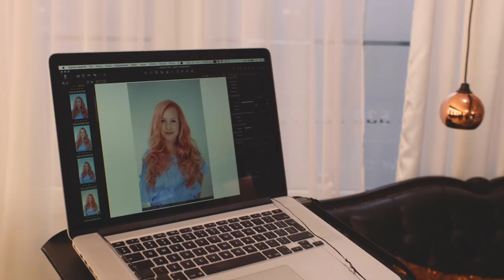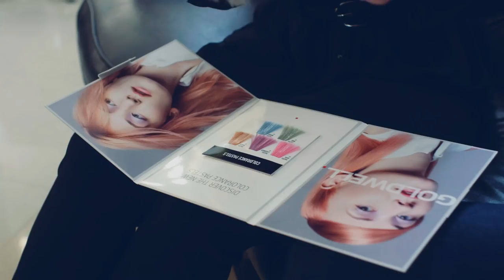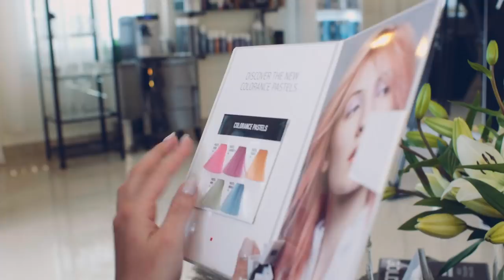COLORANCE PASTEL SHADES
Autorska kolekcja fryzur Klaudii Gorczewskiej-Góralczyk oraz Michała Furmaniaka.